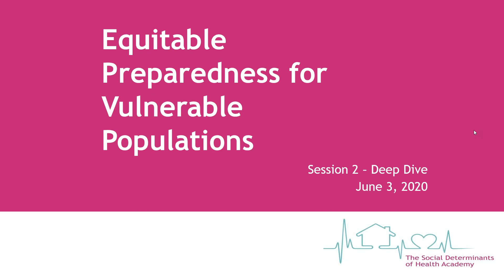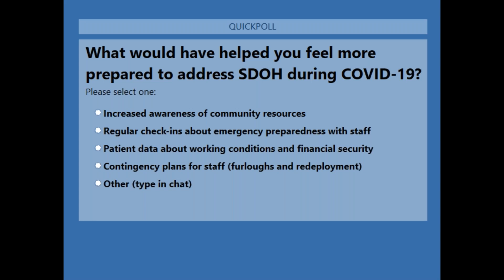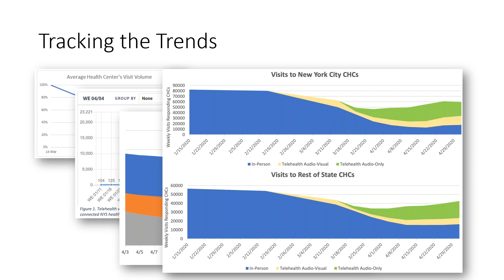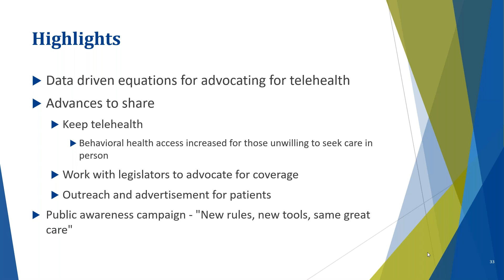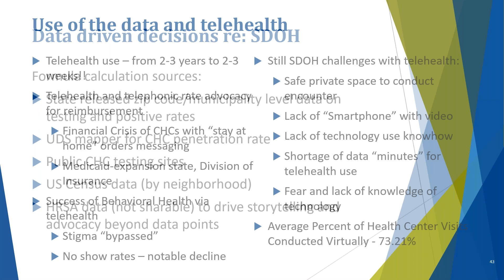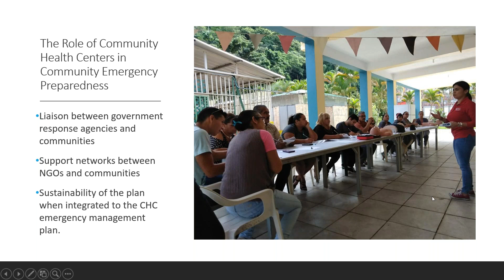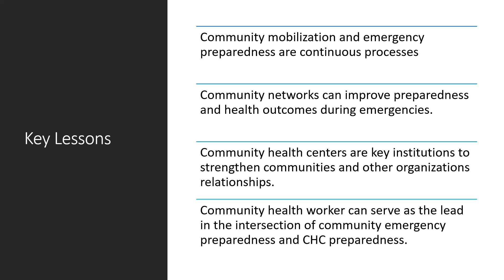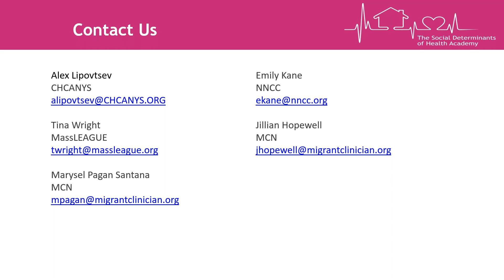Equitable Preparedness for Vulnerable Populations Implementation Strategies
This learning collaborative will address the health center and community response to disasters and emergencies, particularly the COVID-19 pandemic, and the ways in which that response must be informed by the social determinants of health. The first session will outline lessons learned from the effects of the COVID-19 pandemic on vulnerable and underserved populations. Session two will describe strategies to develop community engagement in order to enhance health centers’ ability to  provide continuous, patient-centered care and resources during a public health emergency. As a result of this learning collaborative, participants will:

Understand the ways in which emergencies—such as the COVID-19 pandemic—disproportionately affect vulnerable populations;

Identify strategies to adequately and equitably prepare for disasters and emergencies in a health center setting; and

Discuss interventions to assist patients, families, and communities during emergencies..

Faculty

Jillian Hopewell, Migrant Clinicians Network

Emily Kane, National Nurse-Led Care Consortium